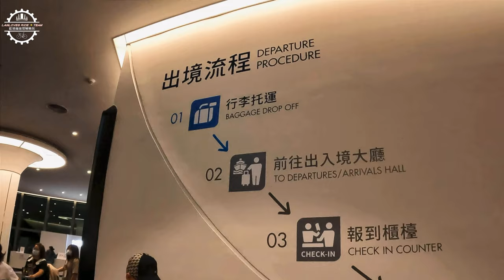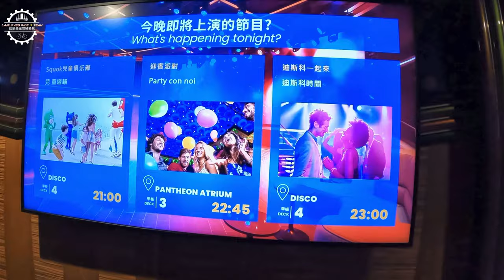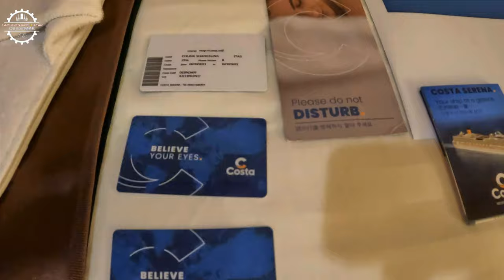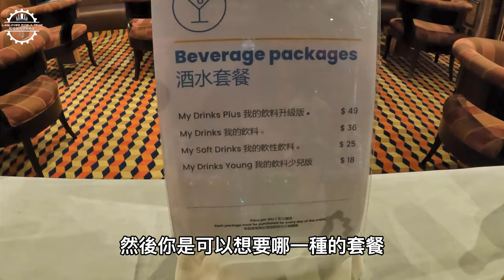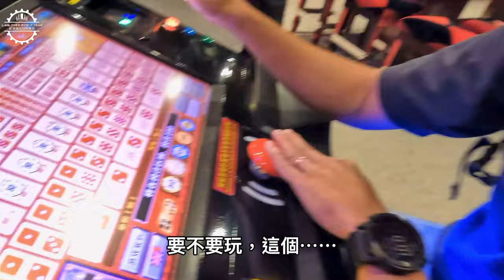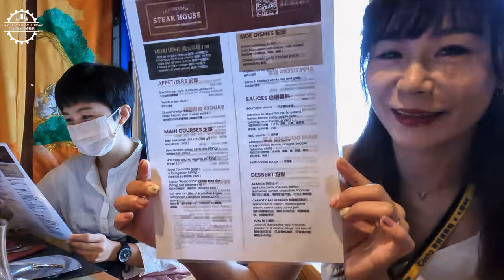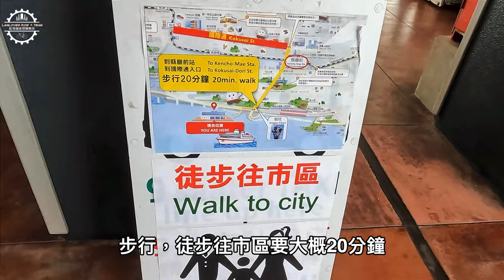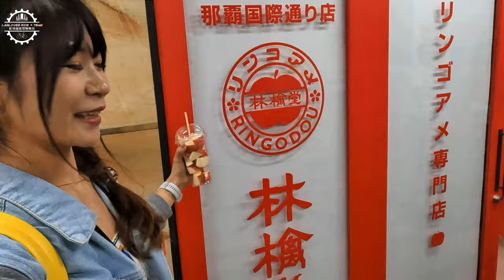【去旅遊】開箱！歌詩達郵輪 莎倫娜號｜五天四夜沖繩、宮古島全記錄｜郵輪真的不好玩嗎？需不需要買行程呢？【藍洛絲悠閒騎騎玩】歌詩達郵輪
今天要去哪裡～
今天要帶大家去搭乘歌詩達莎倫娜號~
終於有時間來分享給大家啦❤️
第一次參加郵輪之旅，早在好幾個月前長工就買好了行程，經過了好漫長的等待+小犬颱風的干擾，終於輪到我們出發了！
出發前其實在網路上看到了許多歌詩達的負評，也因為小犬颱風的來襲，導致我們這批出現許多波折😭

但幸好的是，上船後經過了五天的體驗，真的是～爆炸的好玩❤️
真的顛覆了我對郵輪本來的印象🤩

出發前～很多人跟我說郵輪很無聊～
但事實上歌詩達郵輪上面每天都排滿了超多各式各樣的行程，光是跑這些活動就完全沒時間“無聊“啊😏～

其實郵輪的玩法有很多種～要放空也可以～要跑活動也可以～要看秀，更是可以看到很多很有質感的秀～
再來就是拍照～真的每天都是無敵海景拍到飽😍
每天吃飽、喝飽、看到飽～超爽快的～
要說缺點的話🤭我想就是玩到沒時間到泳池秀比基尼了啦🤣